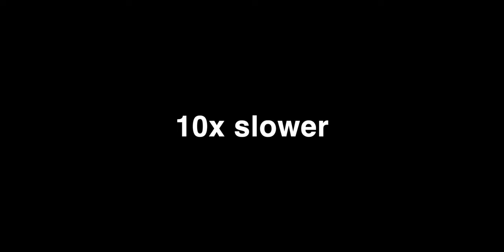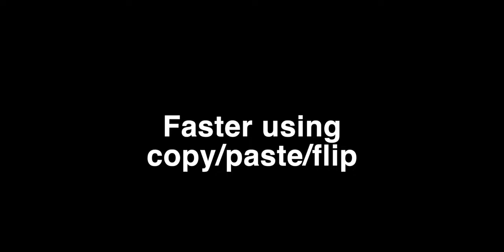How do humans solve ARC-AGI tasks, Abstraction & Reasoning Corpus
I generated the audio using Suno.